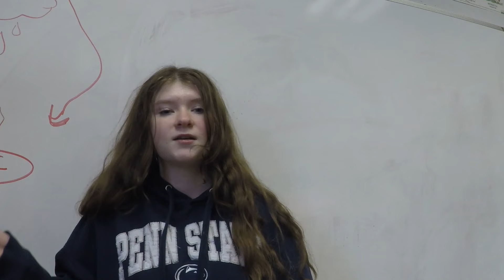Berks Schuylkill 2024: Mahanoy Area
Entry into the Berks Schuylkill 2024 What’s So Cool About Manufacturing® student video contest. The annual contests excite students across Pennsylvania to explore cool manufacturing careers and produce profiles of companies. Each contest features an online vote for its Viewers Choice Award. The contest format also has been adopted in more than a dozen additional states. The Berks Schuylkill Contest is produced by the Manufacturers Resource Center (MRC) in Allentown, PA, and production support is provided by eMediaWorks in Center Valley, PA. WhatsSoCoolAboutManufacturing?